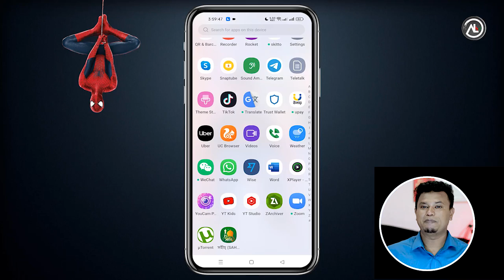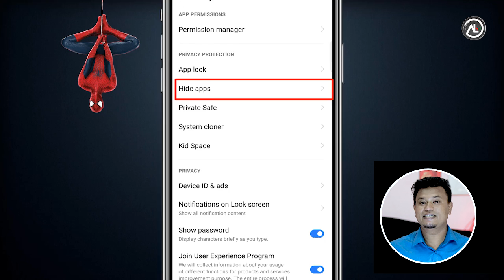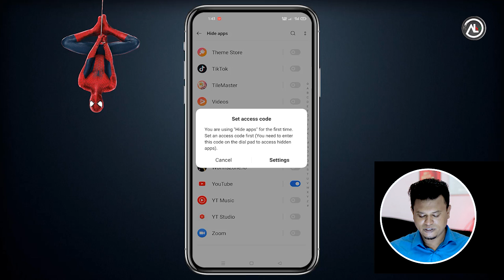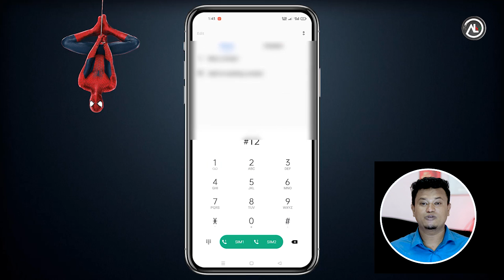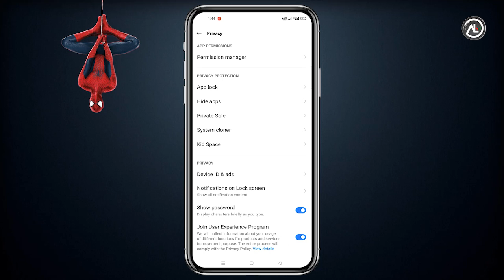How to Hide Apps on Android Without App in Settings!!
How to hide apps on android without app in settings make apps invisible. If you want to hide app icons from android phone home screen without disabling. In this video I will show you two methods to hiding apps on android no root and without app in settings and  the best App Hider for Android dialer vault app hider and app hider calculator. How To Hide Apps on Android 2021 No Root Dialer Vault hide app | how to hide apps and videos.
Method One Hide Apps from Settings.
This method works on most versions of android phones. The option to hide apps is available on the device itself. Open Settings. Scroll down and Touch on Home Screen.
Scroll down and Touch on Hide apps. The top portion of this screen shows the Hidden apps and the bottom portion shows All apps. To hide an app, touch on the app in the All apps section of the screen. To unhide an app, touch on the app in the Hidden apps section of the screen.

Method Two. Installing an App Hider. A number of app hider and launcher apps exist in the Google Play Store. Choosing the right launcher app depends on your preference. Microsoft launcher lets you hide apps on your Android phone is from the house of Microsoft. Start by installing the Microsoft launcher app on your device.
Once the app is installed, simply open it. To hide apps using Microsoft Launcher, long-tap an empty space on the home screen and select Launcher Settings. Go to Home Screen. Tap on Hidden apps. Then, tap on Hide apps and select the apps to make them invisible.To unhide the apps, repeat the steps and tap on Unhide next to the app.
The launcher offers more features related to hidden apps. Those include adding a password and enabling apps in the dock. To access these settings, tap on the settings icon at the top of the Hidden apps screen.
How do you make an app invisible?
Which is the best app to hide apps?
How do I hide app icons?
How do you find hidden apps?
How do I hide apps on Android without disabling?
What is the best App Hider for Android?
Why are my apps invisible on my home screen?
How can I hide apps without rooting?
How do I hide recent apps?
How To Hide Apps on Android 2021 (No Root)
How to hide apps on LG phones
How to hide apps on Xiaomi phones
How to hide apps on Huawei phones
How to hide apps on Samsung phones
How to hide apps on OnePlus phones?
Hide apps by Disable apps in the settings